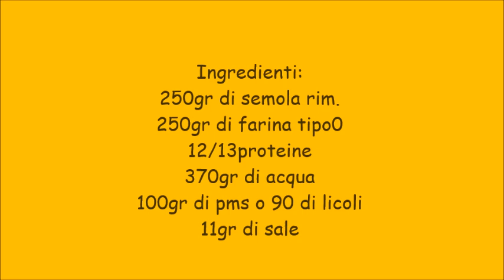Schiacciata di pane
250gr di semola rim.
250gr di farina tipo0
12/13proteine
370gr di acqua
100gr di pms o 90 di licoli
11gr di sale